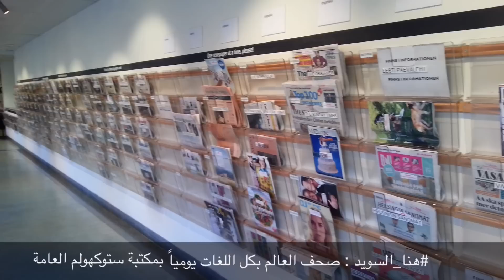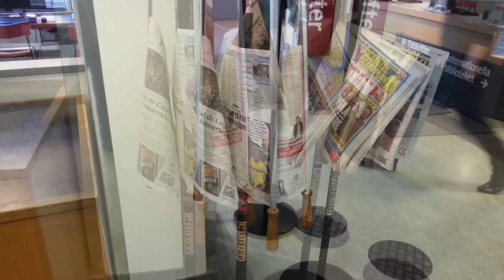هنا السويد : صحف العالم بكل اللغات يومياً بمكتبة ستوكهولم العامة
شاركنا ..وأرسل لنا مقاطع فيديو لشارعك أو مدينتك وسنقوم بإخراجه ونشره باسمك ضمن سلسلة فيديوهات مبادرة هنا_السويد على موقع

** لمشاهدة الفيديو بجودة عالية، اضغط على زر HD داخل الفيديو ..

شاهد أيضاً :
السويد تودع فصل الخريف
جولة في سماء ستوكهولم عبر Sky view اريكسون ارينا